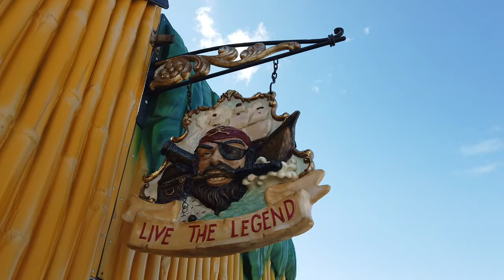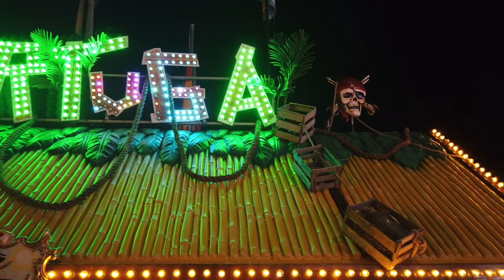Reportage - Neusser Schützenfest 2023 mit der Kirmeskönigin Pauline Schäfer für NRW und mehr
Reportage - Neusser Schützenfest 2023 mit der Kirmeskönigin Pauline Schäfer für NRW, Tim Börschel, Jenny & Shirley Weber, Tanja Hoffmann und mehr